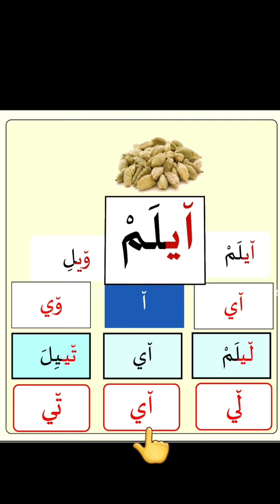Samastha Onlin Class1 Duroos Arabi Malayalam Chapter 1/ഒന്നാം ക്ലാസ്സ് ദുറൂസ് അറബി മലയാളം പാഠം 1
തഫ്ഹീമുത്തിലാവ പാഠങ്ങൾ

〖 പാഠം - ➊ 〗  〘 *اَدَبࣱ* 〙

〖 പാഠം - ➋ 〗  〘 *اِبَرٌ* 〙

〖 പാഠം - ➌  〗  〘 *اُمٌّ* 〙

〖 പാഠം - ➍  〗  〘 *مَهْدٌ* 〙

〖 പാഠം - ➎  〗  〘 *دَلْوٌ* 〙

〖 പാഠം - ➏ 〗  〘 *بَيْتٌ* 〙

〖 പാഠം - ❼ 〗  〘 *لَبِنٌ* 〙

〖 പാഠം - ❽ 〗  〘 *هَجْمٌ* 〙

〖 പാഠം - ❾ 〗  〘 *كَأْسٌ* 〙

〖 പാഠം - ❿〗  〘 *سَبَبٌ* 〙

〖 പാഠം - ⓫ 〗  〘 *بَابٌ* 〙

〖 പാഠം - ⓬〗  〘 *كُوبٌ* 〙

〖 പാഠം - ⓭ 〗  〘 *نَبْتٌ* 〙

〖 പാഠം - ⓮ 〗  〘 *رُكْنٌ* 〙

〖 പാഠം - ⓯ 〗  〘 *وَرْدٌ* 〙

〖 പാഠം - ⓰ 〗  〘 *تَمْرٌ* 〙

〖 പാഠം - ⓱ 〗  〘 *جَبَلٌ* 〙

〖 പാഠം - ⓲ 〗  〘 *شَجَرَةٌ* 〙

പാഠം - 11, 12 പരീക്ഷ പേപ്പർ

( പാഠം - 1 ,2 ,3 👇 വായിച്ച് പഠിക്കാൻ )

video 1

video 2

video 3

( പാഠം - 1 ,2 ,3,4  പരീക്ഷ  👇 )

തഫ്ഹീമിലെ ഈ ഭാഗം ഇങ്ങനെയാണ് ചെയ്യേണ്ടത്.

part -1

part -2

ഗെയിമിലൂടെ കുട്ടികളെ തഫ്ഹീം പാഠം പഠിപ്പിക്കാം.

സിന്നുൻ ബയ്ളാ ബാ..ബാ..ബാ.. തഫ്ഹീം പാടത്തിലെ പാട്ട് പാടി പഠിക്കാം.

🎵🎵🎶തഫ്ഹീമിലെ പാട്ടുകൾ🎤🎵🎵🎶

പാട്ട് - 1

പാട്ട് - 2

പാട്ട് - 3

പാട്ട് - 4

പാട്ട് - 5

പാട്ട് - 6

പാട്ട് - 7

പാട്ട് - 8

പാട്ട് - 9

പാട്ട് - 10

പാട്ട് - 11

പരീക്ഷ പേപ്പർ - 1

പരീക്ഷ പേപ്പർ - 2

പരീക്ഷ പേപ്പർ - 3

പരീക്ഷ പേപ്പർ - 4

പരീക്ഷ പേപ്പർ - 5

പരീക്ഷ പേപ്പർ - 6

പരീക്ഷ പേപ്പർ - 7

പരീക്ഷ പേപ്പർ - 8

പരീക്ഷ പേപ്പർ - 9

പരീക്ഷ പേപ്പർ - 10

പരീക്ഷ പേപ്പർ - 11

പാഠ ഭാഗത്തിലെ പാട്ട്

           【     ദുറൂസ്   】

പാഠം - 1

Part - 1

part - 2

part 1

part 2

part - 3